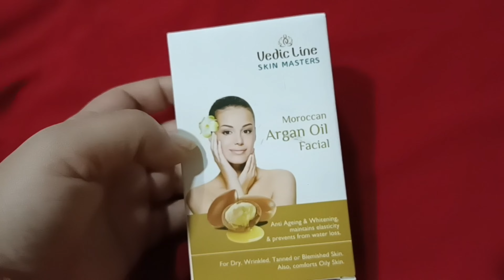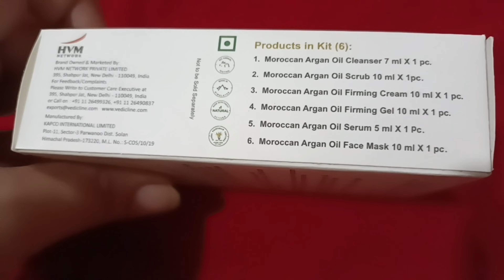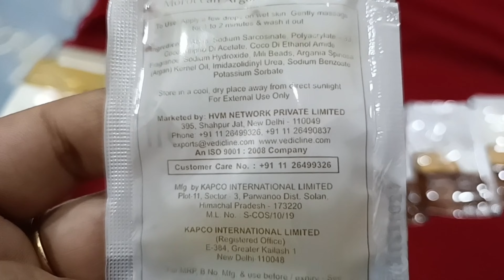vedic line Moroccan argan oil facial at home || step by step facial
if your face gets greasy and dull just after one hour of you stepping out of your home, making you concentrate more on your appearance than to actually enjoy the event you’re out for… then you have scrolled down to the right place.
Vedicline’s range of Moroccan Argan Oil best facial kit for dry skin is laced with the heavenly properties of Argon oil, also known as liquid Gold is abundant of Vitamin E and has antioxidant properties. It sits smoothly on the skin layer, drives away impurities out of those dirt-clogged pores, and gives the skin a winsome look that makes you look morning-fresh. This is the best facial kit for dry skin.

Why Use:
• Prevents signs of ageing i.e. wrinkles, fine lines and dark spots.
• Deeply moisturizes the skin.
• Gives a beautiful glow along with soft skin.
• For Dry, Wrinkled, Tanned or Blemished Skin. Also comforts Oily Skin.